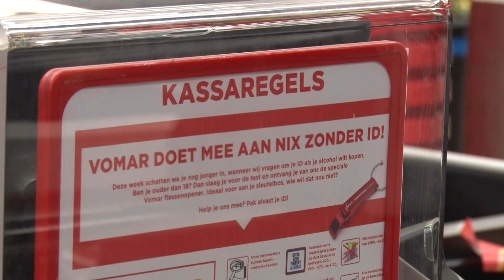Til laat kassa rinkelen | AZ bij Vomar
Guus Til laat de Vomar-kassa's rinkelen.